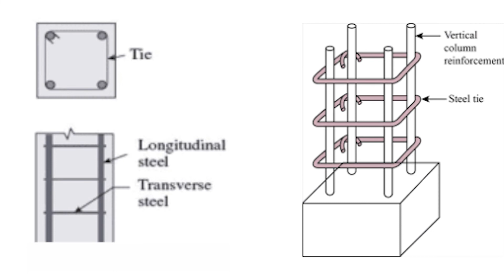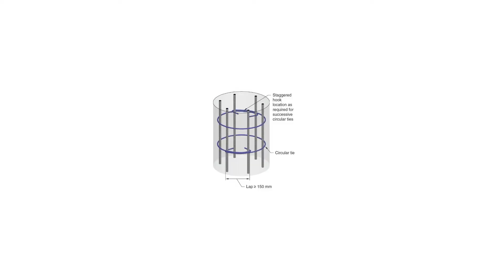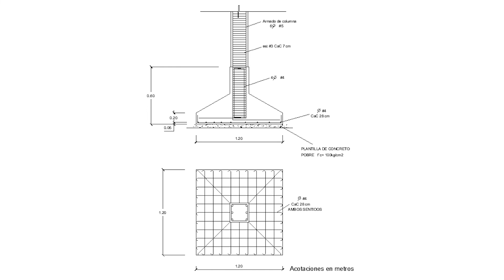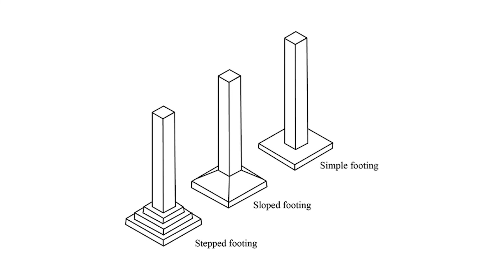COLUMN FOOTING WORK // FOOTING करने का सही तरीका सीखें // REMA 3D PRO//COLUMN FOOTING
COLUMN FOOTING WORK DETAIL INFORMATION
घर का कॉलम फुटिंग करने का तरीका
BUILDING COSTRUCTION IDEA

THANK U

COLUMN FOOTING
BUILDING STUCTURE
कॉलम का फुटिंग कैसे करें